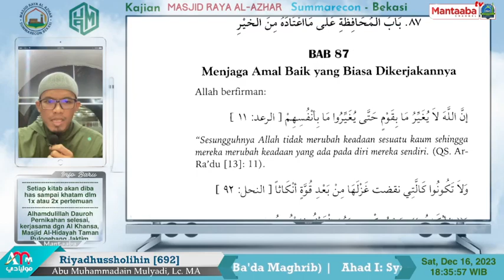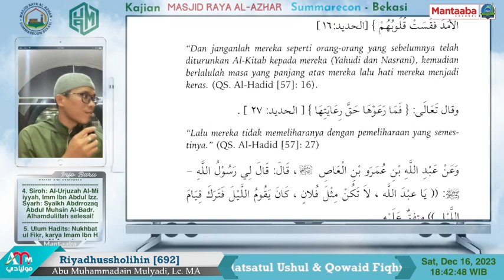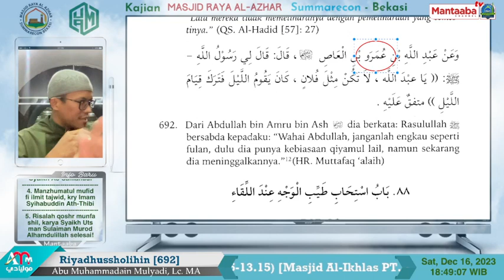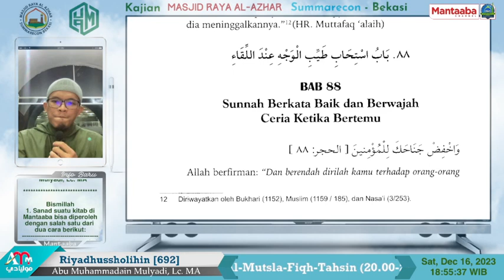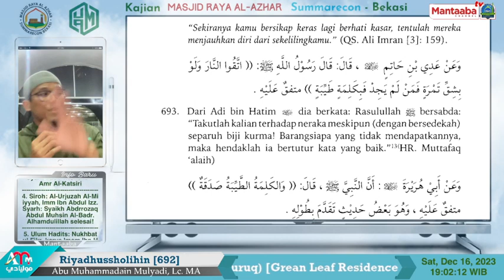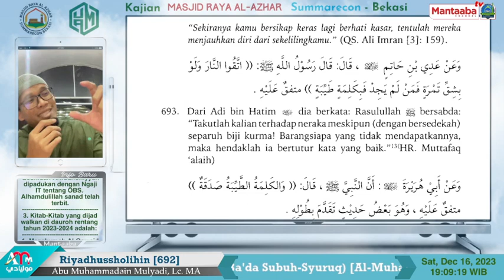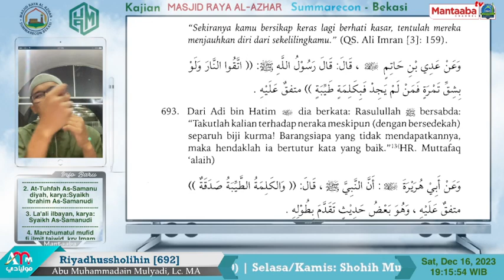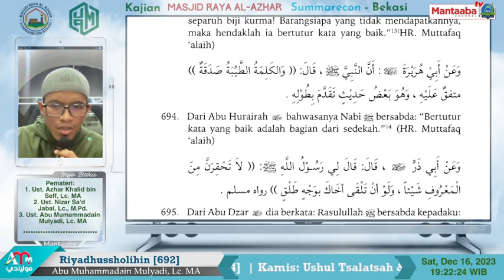Riyadussholihin [692/2]: Mempertahankan Kebaikan yang Biasa Dikerjakan